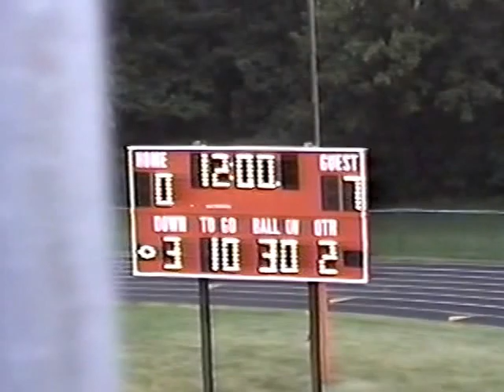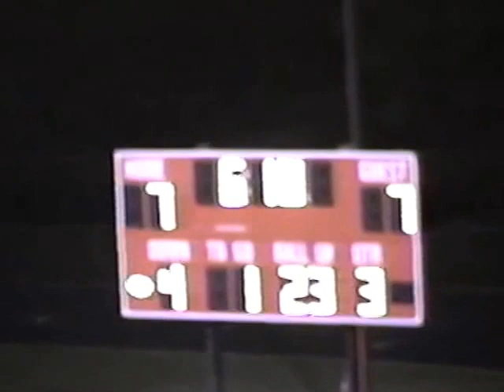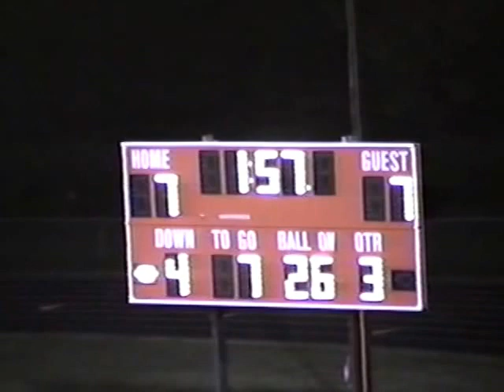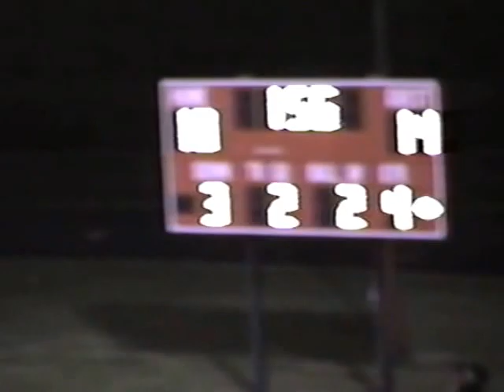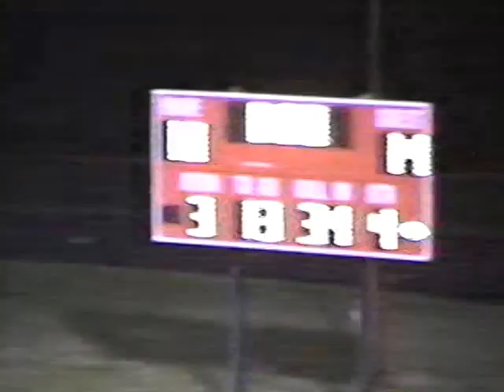Fordson vs Dearborn 2001 14-10 FHS